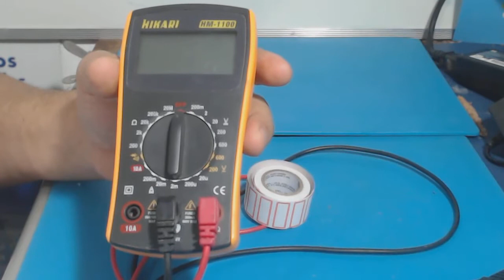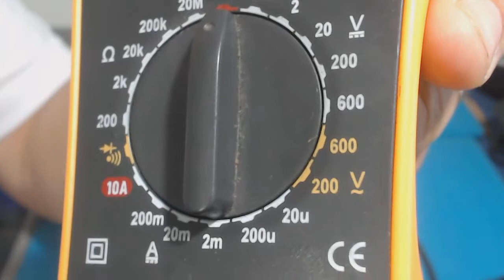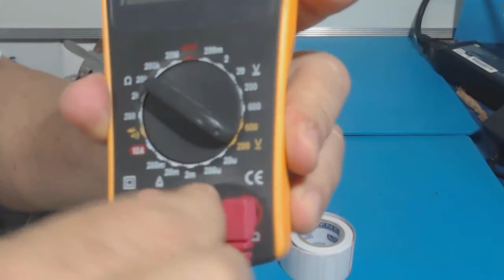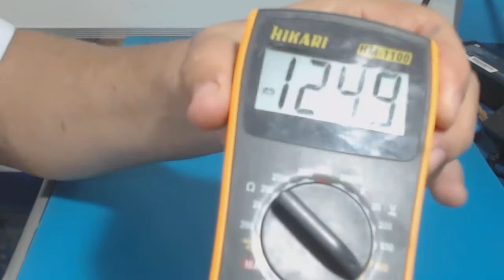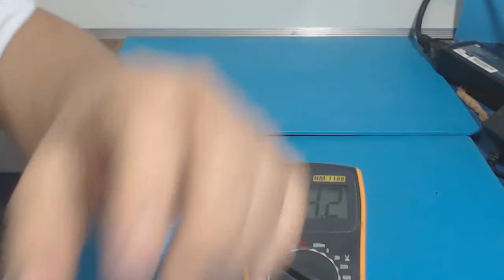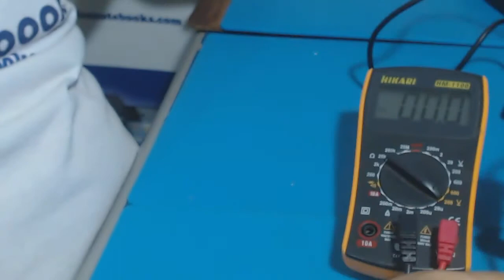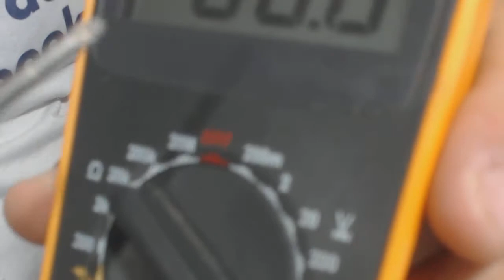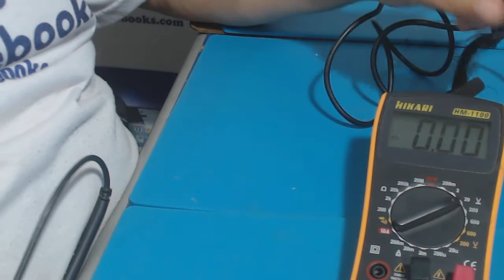Fontes Chaveadas Aula 3